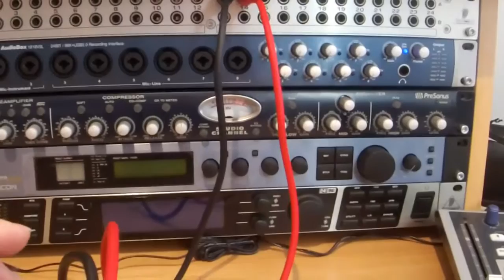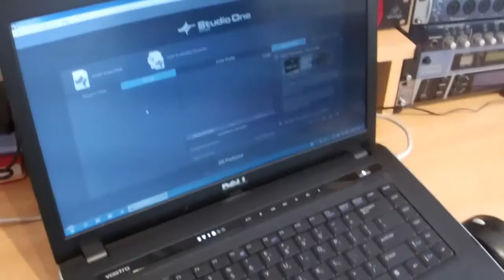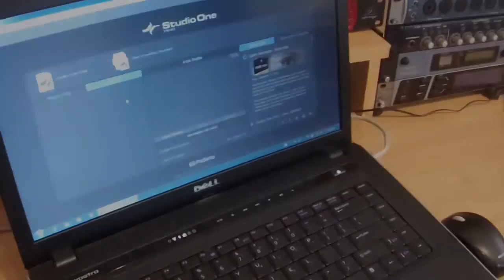Recording a Song with Studio One Prime V3 - Part 1 - Intro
This is the Part 1 introduction video of a series of videos demonstrating how to setup and record a song using PreSonus Studio One V3 Prime, the free DAW.
In my setup, I have my KORG PA3X Musical Keyboard connected to Behringer Xenyx Q502USB mixer, using my old DELL Vostro 3500 Laptop (i5 Core, 8Gb RAM, Windows 7 64Bit).